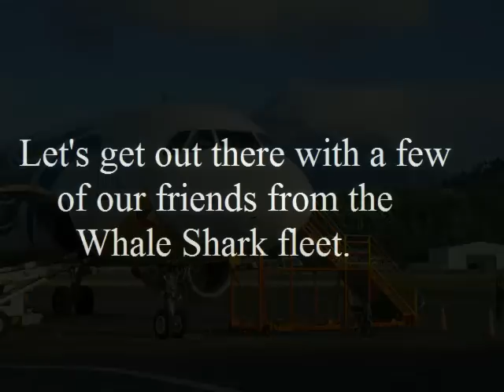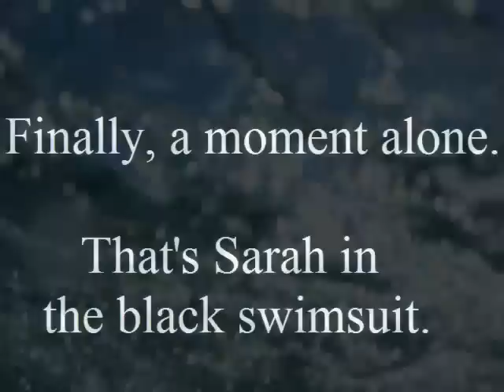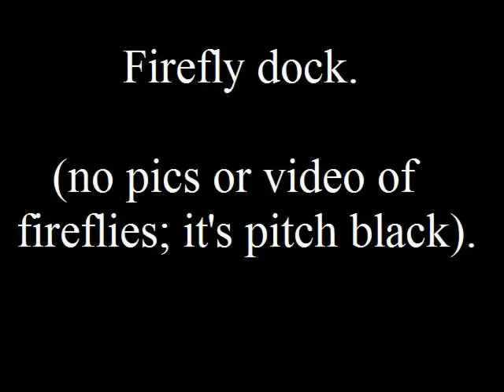Donsol Trip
A Weekend in Donsol, Philippines swimming with the whale sharks